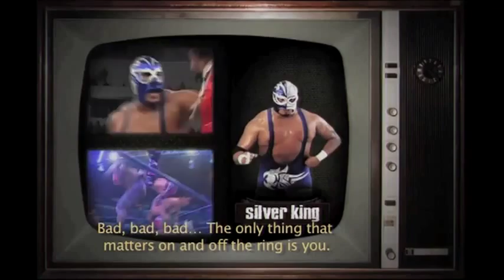Lucha Libre Heroes Del Ring: Playthrough #2 Xbox 360/PS3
Here we have a playthrough, walkthrough, Let's Play or whatever you wanna call it on this pro wrestling game called "AAA Lucha Libre Heroes Del Ring" we are doing the story mode with a created charecter named "Evolution" we will complete the entire story and see what happens in the Mexican Pro Wrestling Inderstry.